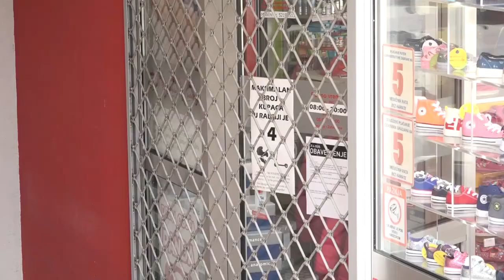22.03.2021. POJAČAN INSPEKCIJSKI NADZOR U MORAVIČKOM UPRAVNOM OKRUGU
Vlada Srbije odlučila je da od danas ugostiteljski objekti i tržni centri ostaju zatvoreni, dok će objekti prodaje hrane i ustanove kulture raditi do 21 čas. Svi ostali objekti radiće do 20 časova. Inspekcije i komunalna milicija u Moravičkom okrugu vrše pojačanu kontrolu sprovođenja mera, a za sada nema uočenih nepravilnosti.

STUDIO ČAČAK

Adresa: Skadarska 7/3, 32000 Čačak

STUDIO UŽICE